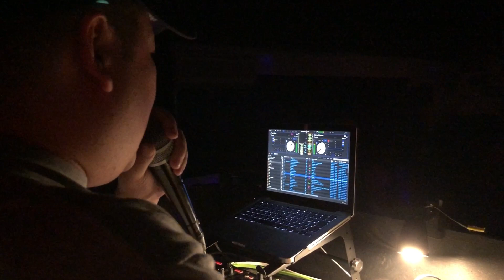【DANCEHALL】2019.11.30(sat) GENESIS CAMP @Genesis Lounge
-Guest Artist-
MASAZABURRO
ARARE
-Guest Sound-
MIGHTY LOVE
SHOCKDEM88
-Dancer-
KARIN
-Host Sound-
KING KAMEHAMEHA
-Artist-
Daiyun-B
Wario
Tamazo
Free Kid
-Food-
Sassy Jerk
Pow Wow Chicken Over Rice
-Shop-
Tory Brand
-Soundsystem-
PIPELINE